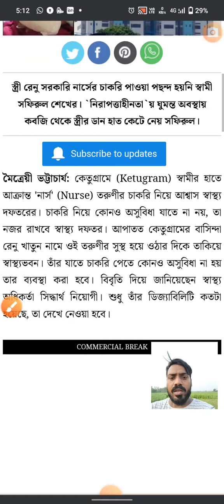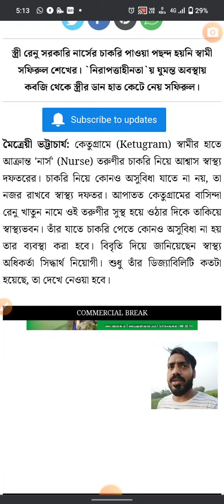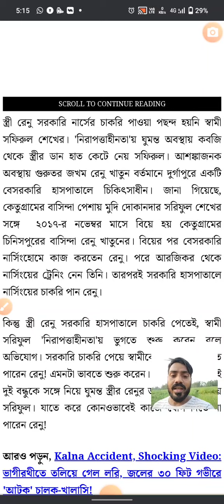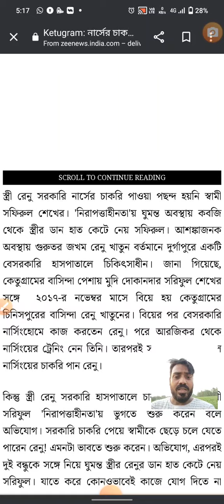নার্সিং এর জন্য কাটা গেলো হাত// এ কেমন সমাজ//knowledge with prabir